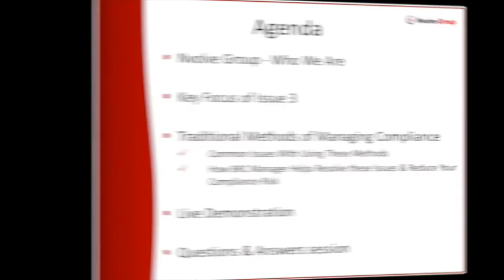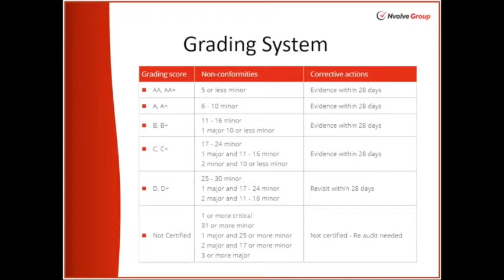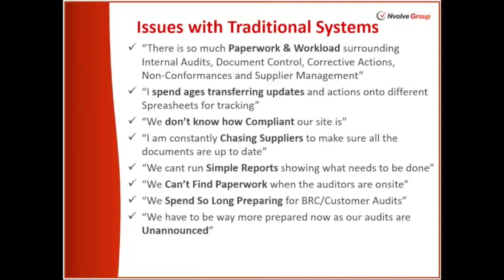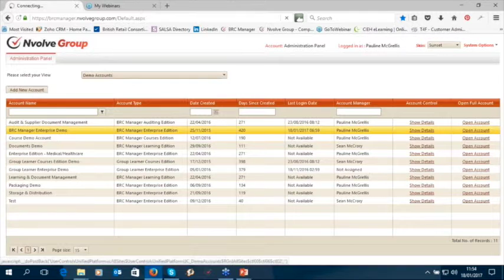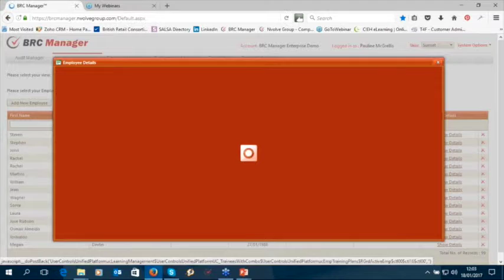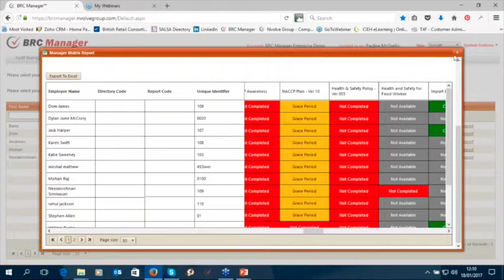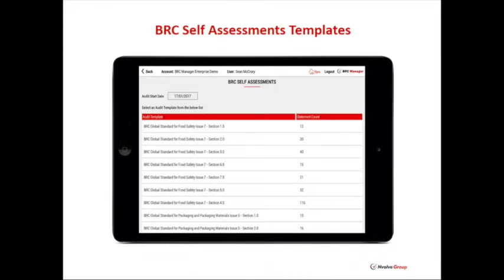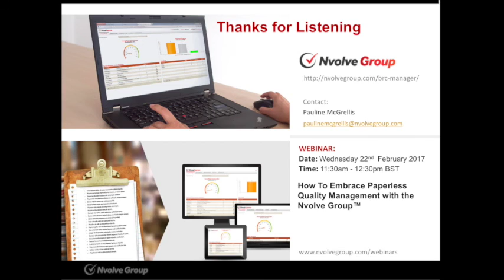Storage and Distribution - Prepare for BRC Audits with BRC Manager January 2017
Webinar Recorded on January 18th 2017